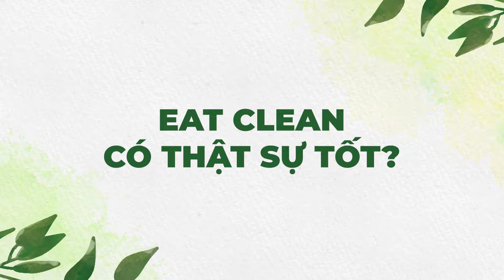Khắc phục hạn chế của Eat Clean?